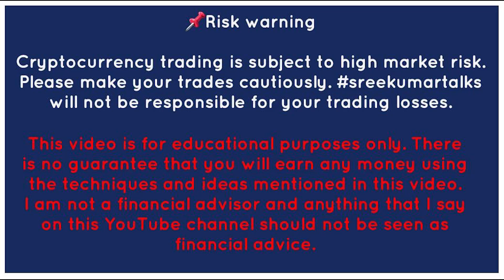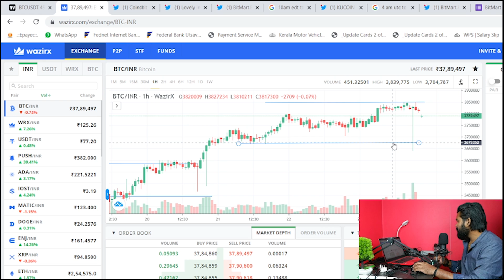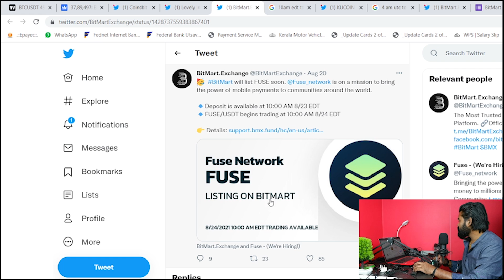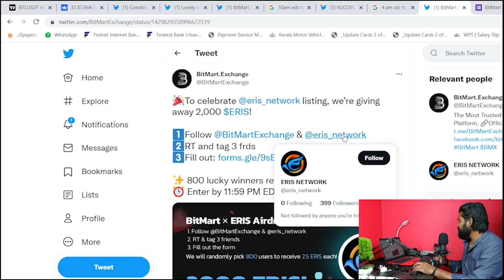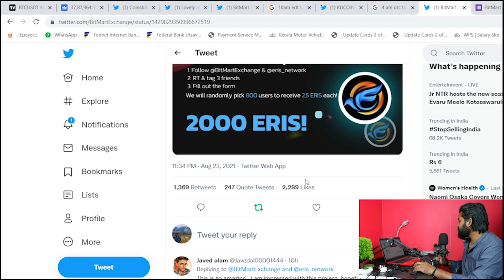ഈ Coin ൽ നിന്നും SUBSCRIBERS ന് ലഭിച്ചത് 100X Profit🔥| Crypto Malayalam | Sreekumar Talks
ഇന്നത്തെ Crypto വാർത്തകൾ | Crypto Today News | Crypto Malayalam | crypto news today malayalam | FREE Crypto Airdrop Malayalam

Chapters
0:01 intro
0:08 btc resistance & support (usd)
1:01  btc resistance & support (INR)
1:26 coisbit news
1:38 lovely inu news
2:47 bitmart listing
3:03 kucoin listing
3:20 bitmart exchange giveaway

List ആയ Cryptocurrency ഫ്രീ ആയി ലഭിക്കാൻ  (100% genuine) 👇

Use my code and claim your bonus: 6sf8pc8z

CRYPTOSHARMA / CRYPTOPRIYA
CRYPROBADSHAH / CRYPTOARYAN
CRYPTONIKHIL / CRYPTORAHUL
CRYPTOSAKSHI